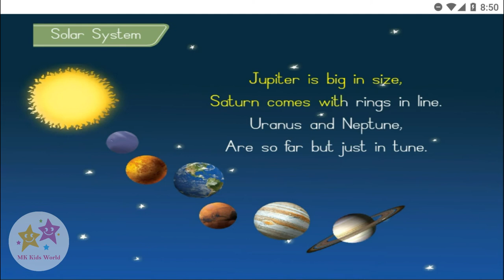SOLAR SYSTEM RHYMES | KIDZEE JR. KG & SR. KG RHYMES | RHYMES FOR 3-6 YEAR OLD KIDS | MK KIDS WORLD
Credits:
Kidzee interactive illume
Kidzee App